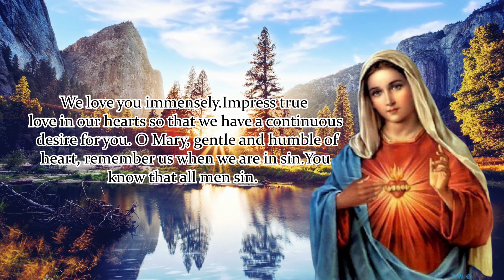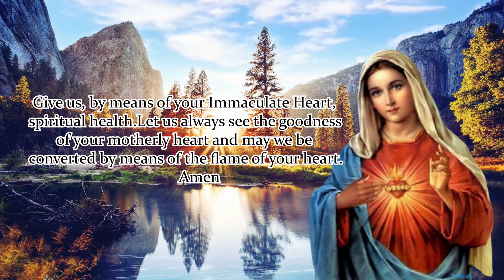NOVENA TO THE IMMACULATE HEART OF MARY | DAY 6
O Immaculate heart of Mary, full of goodness show your love towards us.

 O Immaculate Heart of Mary,full of goodness,show your love towards us.Let the flame of your heart,O Mary, descend on all people. We love you immensely.Impress true love in our hearts so that we have a continuous desire for you.O Mary, gentle and humble of heart, remember us when we are in sin.You know that all men sin. Give us, by means of your Immaculate Heart, spiritual health.Let us always see the goodness of your motherly heart and may we be converted by means of the flame of your heart. Amen

Say 1: Our Father…
Say 1: Hail Mary…
Say 1: Glory Be…